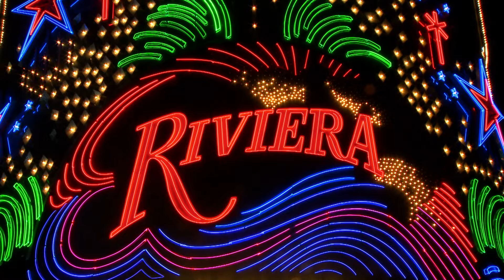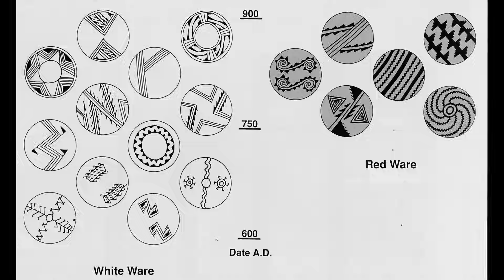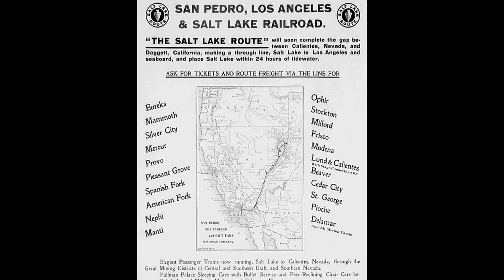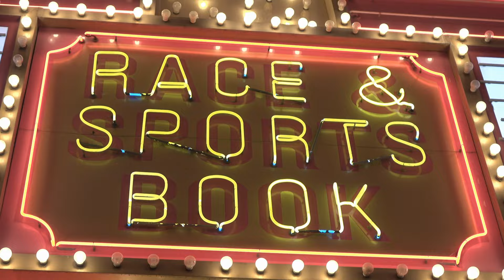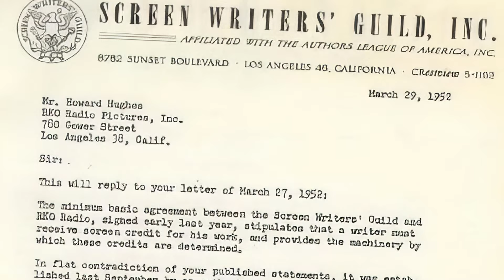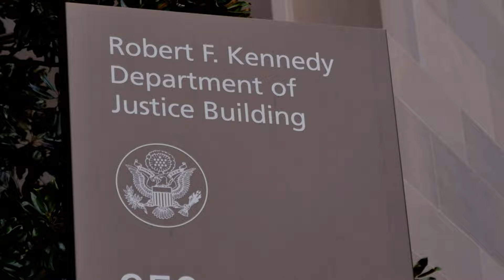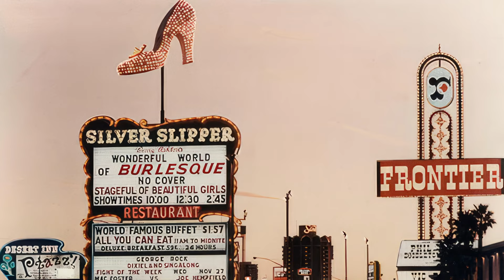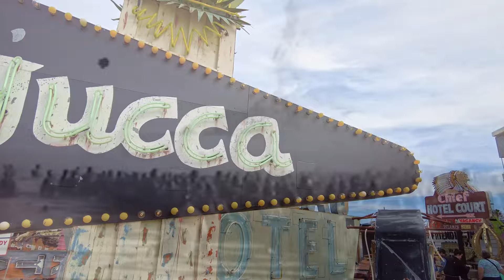Old Las Vegas, NV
Found a cheap flight one night where I mostly paid airline taxes. So I decided to check out Las Vegas, Nevada. It was brief, last minute, and turned out to be far more intriguing than time would allow.

Could I capture the history of Las Vegas through Howard Hughes, Elvis, and the backstory of Fear and Loathing in Las Vegas? A first lesson: All Vegas stories become entangled.

RECOMMENDED BOOKS:
📕Citizen Hughes : The Power, the Money and the Madness

📕Fear and Loathing in Las Vegas

CHAPTERS:
00:00-Introduction
0:23-Deal on Hotel and Car via Priceline in Vegas
0:37-Everyone will be familiar with Las Vegas from films set there
1:26-Howard Hughes lived at the Desert Inn in isolation in Las Vegas
2:56-The founding of Las Vegas, Nevada introduction
3:21-Native American trade routes across the Western United States
4:19-Old Spanish Trail and how it linked with the Santa Fe Trail
4:56-Mormons used Old Spanish Trial to settle Utah
5:10-San Pedro, Los Angeles, and Salt Lake Rail Road
5:23-Old Las Vegas Mormon Fort Historical Park and Las Vegas Springs
5:39-Make-up of ancestry in Las Vegas, Nevada
6:00-John C. Frémont and Kit Carson in the Bear Flag Revolt in the Mexican-American War
6:45-Howard Hughes arrived in Las Vegas by train in 1966
7:12-Elvis plays first in Las Vegas in 1956, picks-up Hound Dog, and meets Liberace
7:47-The story of the Mafia in Las Vegas, NV - Bugsy Siegel
8:15-Wilbur Clark's Desert Inn Hotel & Casino - Moe Dalitz
8:48-Howard Hughes visits Las Vegas during WWII and in the 1950s - The Las Vegas Story
9:50-Howard Hughes gutting RKO studios and Lucille Ball
10:09-Nevada's liberal attitudes toward marriage, divorce, taxes, and prostitution
10:47-Howard Hughes buys the Desert Inn and begins buying up casinos leading to Corporate Gaming Act
11:38-Howard Hughes sells TWA and begins building an empire in Las Vegas
12:27-Mormon Mafia in Las Vegas
13:05-Elvis Presley's marriage in Las Vegas, NV, Viva Las Vegas, and come back NBC Special in 1969
13:40-Howard Hughes and tourists to Las Vegas impressions of Nevada Test Site
14:10-Howard Hughes uses his money to buy influence in politics and try and stop underground nuclear tests in Nevada -LBJ, Richard Nixon, Bobby Kennedy Assassination
15:51-Conclusions

Get My Baby Left Me by Elvis Presley and over 1M + mainstream tracks

License ID: DlnAJle0v80